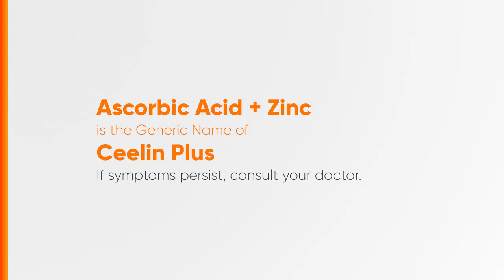Ceelin Plus Radio Ad 2H 2023 30s with Dingdong Dantes and Marian Rivera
Ito po ang 2H 2023 Radio Ad ng Ceelin Plus na tampok sina Dingdong Dantes at Marian Rivera sa naturang Radio Ad. Alagang Unilab 'Yan!

DRPS Two 5170: Ceelin Plus Radio Ad 2H 2023 30s with Dingdong Dantes and Marian Rivera